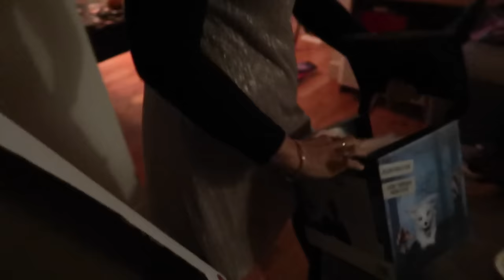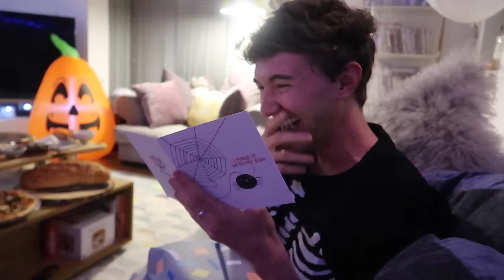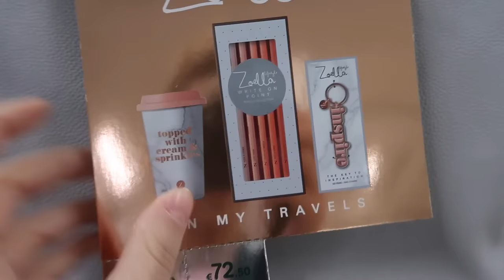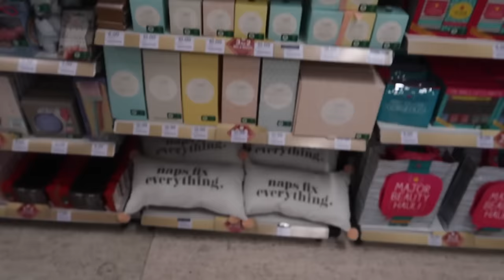HALLOWEEN BIRTHDAY BASH